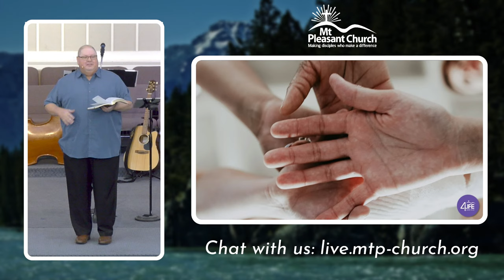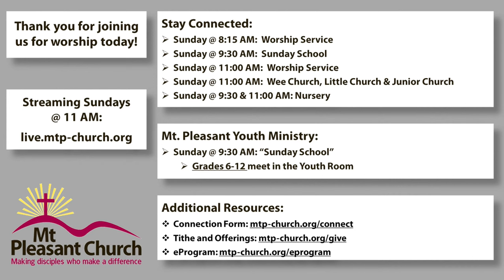Heart and Soul | 11AM | 4/7/2024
TIMESTAMPS
00:00 Worship in Song
8:22 Welcome, Announcements & Offering
12:37 Prayer & Worship in Song
24:16 Sermon
49:53 Worship in Song & Blessing

Mt. Pleasant United Brethren Church
2509 Black Gap Road, Chambersburg, PA
CCLI Streaming Plus license number: 439821